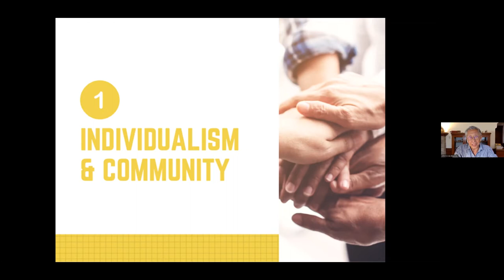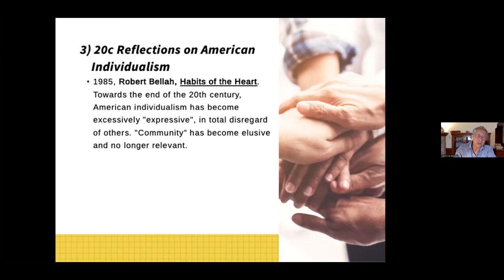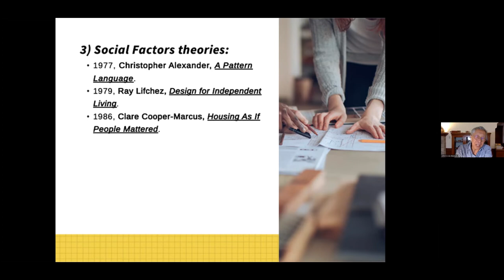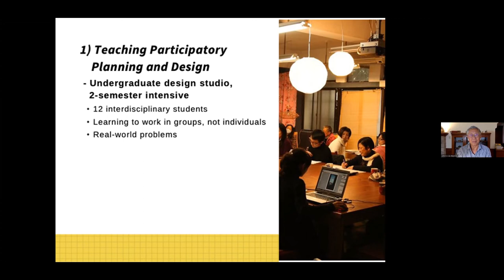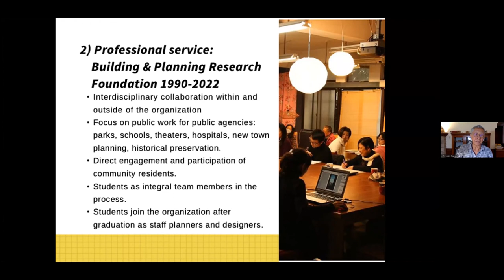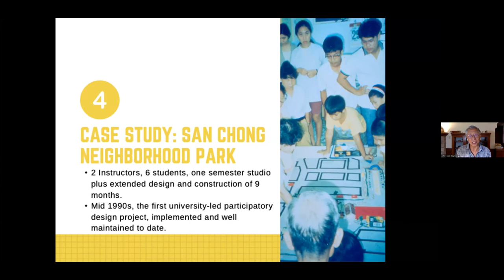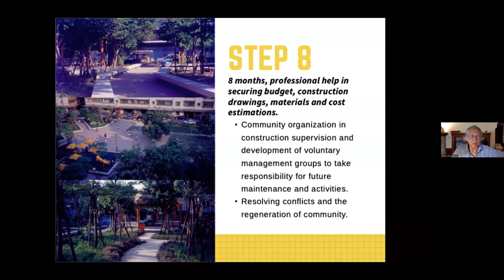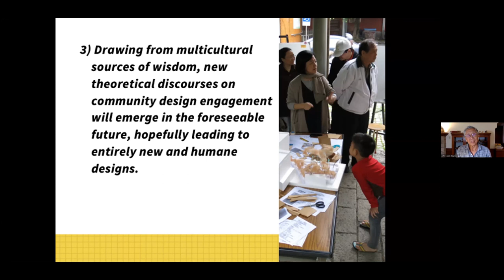Keynote Speaker - John K.C. Liu - AUN-ADERA Community Engagement 23/24 June 2022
Title: COLLABORATIVE PRACTICES IN COMMUNITY DESIGN ENGAGEMENT
Speaker: John K.C. Liu